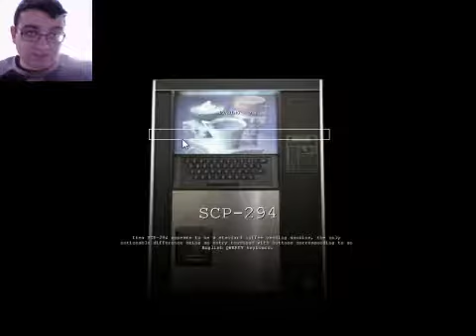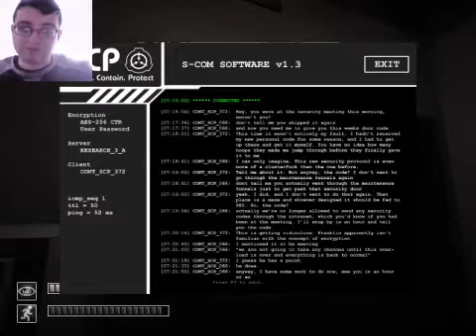WHY DIDN'T I LOOK AT SCP-173 | SCP: Containment Breach v1.3.11 #17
Version 1.3.11 is back with some more of them moments like SCP-049 deciding to bug out and come after me, and SCP-173 breaking my neck when my back was facing him. Maybe next time, I'll learn to keep a good eye on SCP-173. Also, the clean meme sounds are officially back for these videos, and I believe this to be the case for the future videos in the Version 1.3.11 series.

Version: 1.3.11 | Name: LUKAS